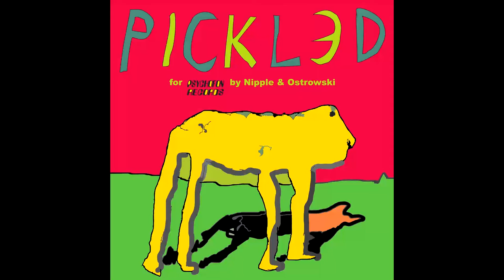Nipple & Ostrowski - Pickled (2020)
Tracklist
1 - 0:00 - Bread And Butter Stiches
2 - 1:37 - Sweet Pickles Extractor
3 - 4:39 - Gherkin Forceps
4 - 7:09 - Kosher Dill Stethoscope
5 - 9:20 - Bitter Sweet Enema